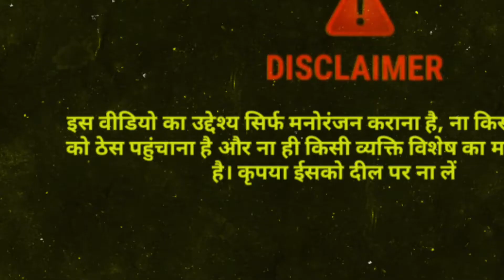Paisa Dular || New Santali Cartoon Comedy || eliyas , Pankaj & sefhali Hembrom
नोट :- अगर आप यह सोंग्स या विडीयो के कापीराइट ओव्नर है और आपको यह विडीयो से कोई शिकायत है
तो इस विडीयो को [ BLOCK ] या[ Copyright Takedown ] ना करें ।। हम आपके विडीयो को 12 घंटो कें अंदर अपने [ YouTube Channel ] से डिलीट कर देगें ।।। घन्यवाद.

Disclamer🔥
Video is for educational purpose only.Copyright Disclaimer Under Section 107 of the copyright Act 1976, allowance is made for "fair use" for purposes such as criticism, comment, news reporting, teaching, scholarships, and research.

santali video
new song santali
new santhali video 2022
santhali video
santhali video 2022
eliyas marandi santali video
Ashok ponda santali video
punam Soren santali video
sefhali Hembram santali video
santali full hd video
lilmuni santali video
bikas tudu official
bikas tudu santali video
stephan tudu santali video
new santali song 2022 Stephan Tudu
manju murmu santali video
sanny tudu official
guddy Hembrom santali song
Shreya Hansda santali song
Ashok Tudu santali song
santali comedy 2022
santhali song 2022
new santhali album song
new santali dinjpur video
santali Stege program video
dj song santali
dh creation
rakesh hansda sefhali hembrom santali
full video 2022
nikhil hansda santali song
santali 4you official
santali viral video
santali dj dance video
Marcel tudu santali song
ratin kisku santali song
santali 2022
nisha hansda santali video
tina hembrom santali song
liman hembrom santali video
lakhan Soren santali video
santali song Stephan Tudu
Parsi Marandi santali video
Dinesh tudu santali video
Mamta Hembrom santali video
Puja soren santali video
aj Soren santali video